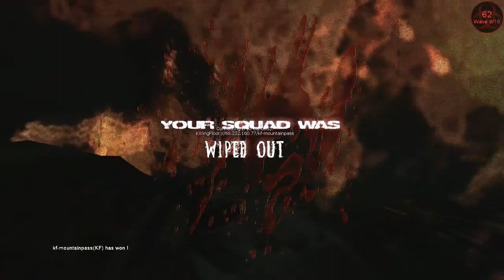KILLING FLOOR RAMPAGE!! - Episode 9 w/ Switch, SancTion, and DemonicAmbient